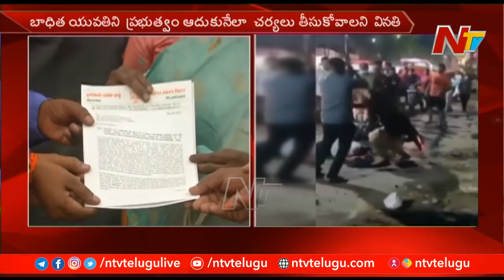సరూర్ నగర్ పరువు హత్య పై గవర్నర్ కు బీజేపీ నేతల ఫిర్యాదు | Ntv